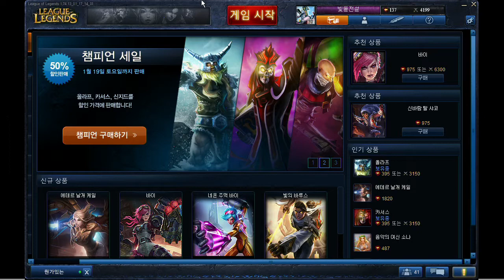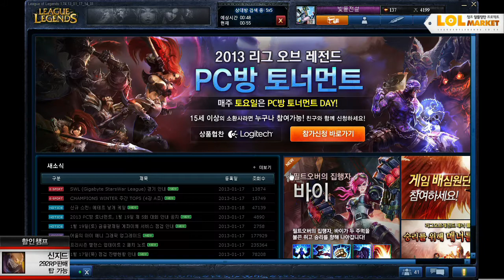130118 롤마켓 7화 1부 상